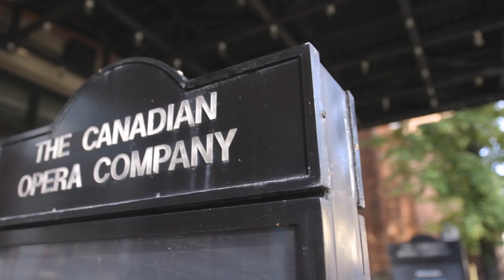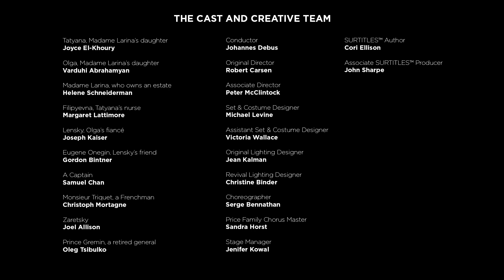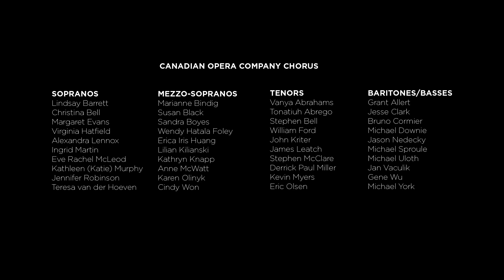A Day In The Life of the Ensemble Studio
Follow along as Canada's top young opera singers take you inside a jam-packed day in the COC’s prestigious Ensemble Studio training program.